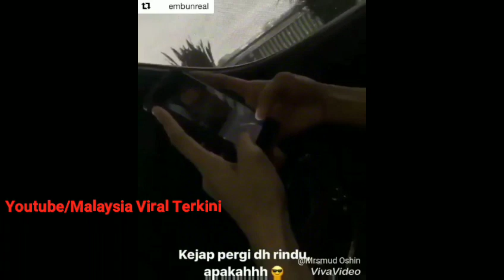Sweetnya Fazura Marah Orang Block Gambar 'Fatah Amin' Di Hadapannya!